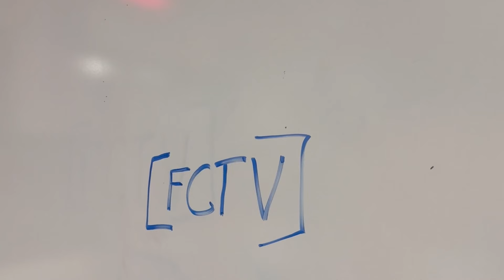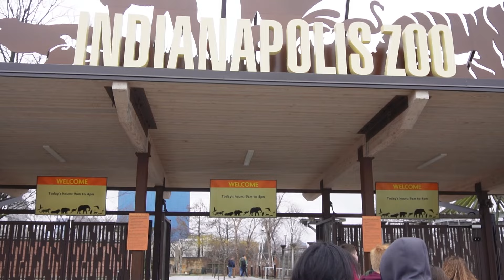FCTV Friday, March 15th, 2024